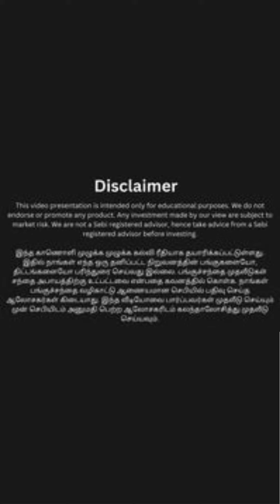மூன்று மாதத்தில் 40% மேல் லாபம் தர போகும் 3 STOCKS...